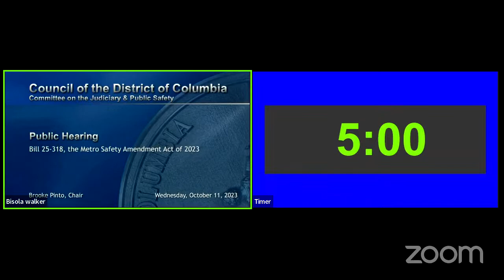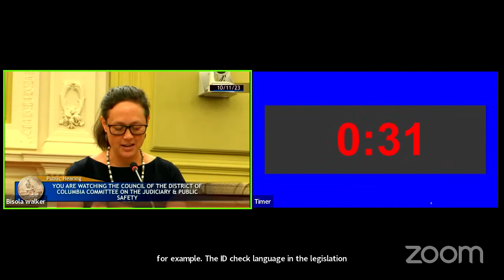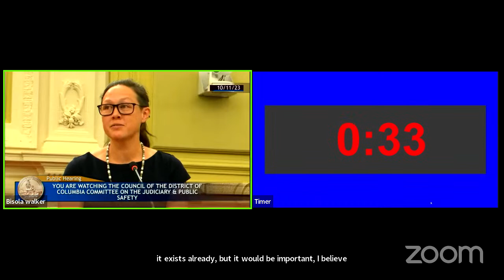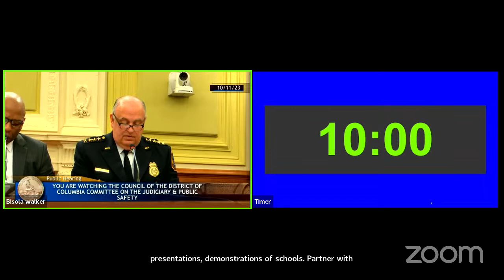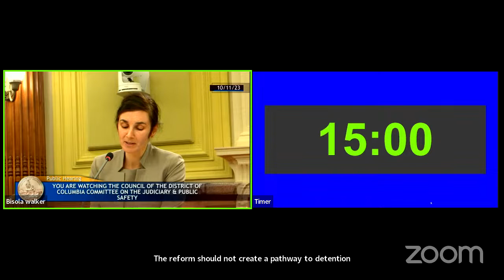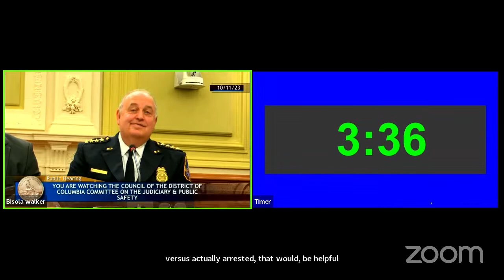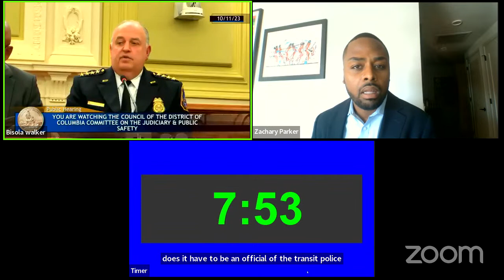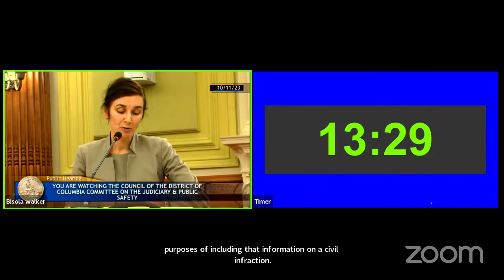Bill 25-318, the Metro Safety Amendment Act of 2023